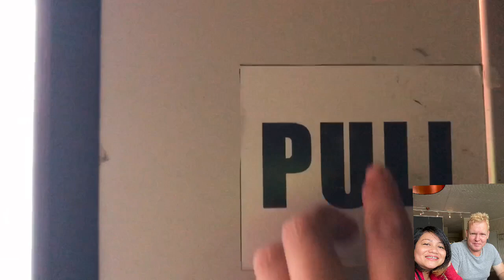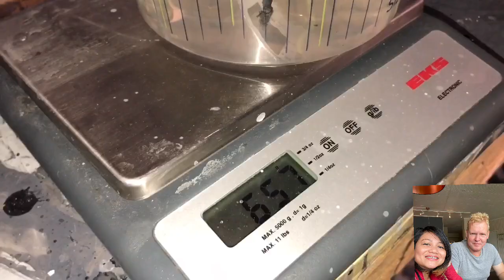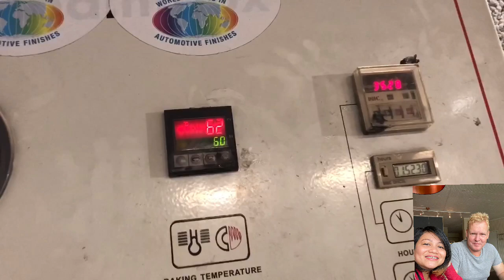PAINTING VINTAGE AMERICAN CAR /PINAY WIFE IN NORWAY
Hello Mga Darling welcome sa aking channel at welcome back sa mga naka subscribes na 😘
Ngayon sasamahan natin ang Norwegian kong asawa sa workplace nya.Ipapakita ko kong paano sya mag Pintura ng Vintage American Car.